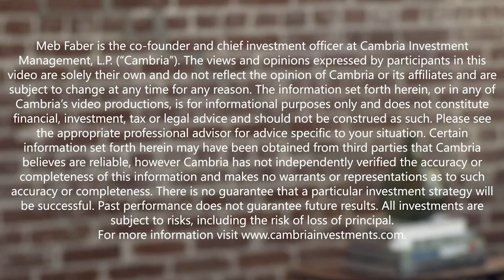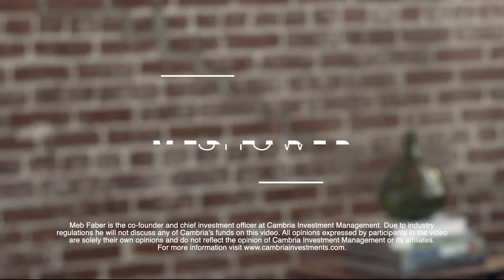Rob Koyfman, Koyfin – Building The Go-To Investing Platform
Today’s guest is Rob Koyfman, founder and CEO of Koyfin, a financial data and analytics platform for researching stocks and understanding market trends.

In today’s episode, we start with Rob’s background at Goldman Sachs under the now Chief U.S. Equity Strategist, David Kostin. Then he shares why a personal pain point later in his career led him to start Koyfin. Rob walks us through the platform, which provides investors without Bloomberg access to professional grade data coverage and the analytical tools.  We hear about the ability to use visual tools and create a customized dashboard to see what’s most important to you.

As we wind down, we touch on some wonky client emails and Rob’s annual April Fools emails to users.

Hear thought-provoking conversations with thought leaders, company executives, and William Blair Investment Management’s own analysts and portfolio managers as they share unique perspectives on investing in a world that’s always evolving. Listen to The Active Share by clicking